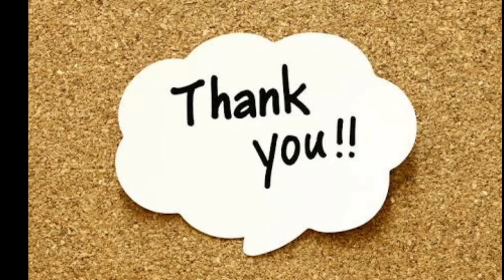Ghoda Dhule Ko Leke Bhaga || Horse Runs Away With Groom || घोडा धुले को लेके भागा